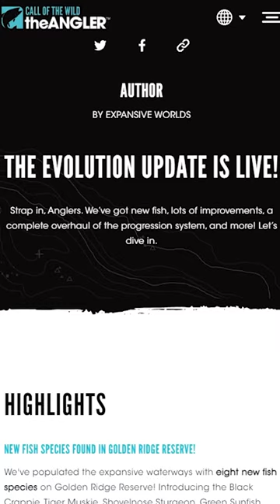MEGA Update in Call of the Wild the Angler! 🎣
Videos zu Call of the Wild the Angler:
Über CotW the Angler (Steam Beschreibung):
Erlebe die Freiheit des Angelns in einer lebendigen offenen Welt. Erkunde die großartige Natur mit dem Boot, dem Geländewagen oder zu Fuß, und entdecke dabei türkisfarbene Quellen, majestätische Berggipfel, verborgene Teiche und charmante Außenposten. Ganz gleich, ob du hinter einem schweren Fang her bist, dich an deinem Lieblingsplatz entspannst oder dich einfach eine Weile in der Wildnis verlierst – du wirst immer Lust auf mehr bekommen.